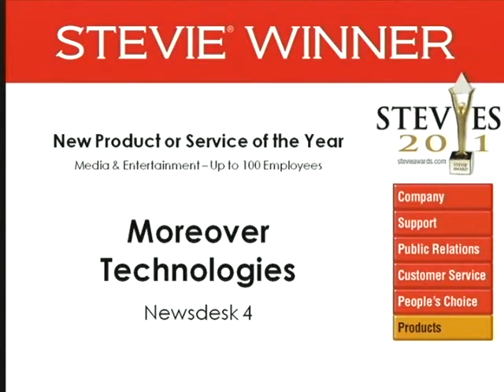Moreover Technologies wins a 2011 Stevie Award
Moreover Technologies wins a 2011 Stevie Award in The 9th Annual American Business Awards.